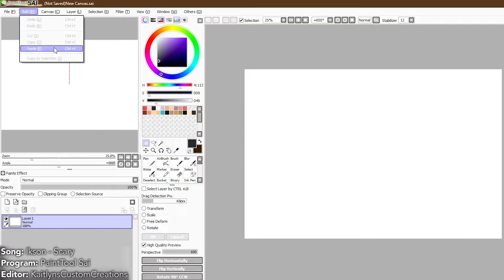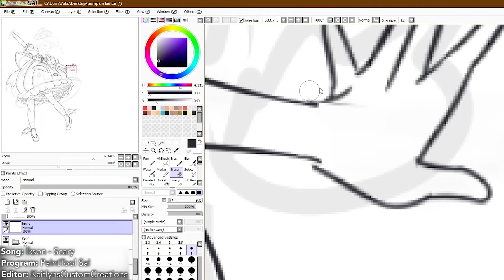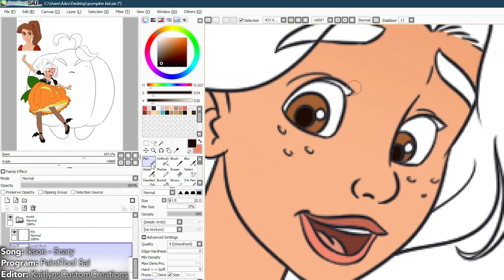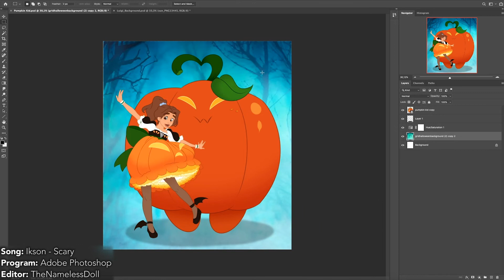Watch Me Edit - The Little Witch (Guest Artist)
“13 O’ Clock” is about a young girl who discovers her aunt is a witch. And to make matters worse, she’s the kind of witch that eats children.

Megan Brock’s characters Dannielle and Gomer from her book “13 O’ Clock” to celebrate the 5 year anniversary edition of the book this October. Help Support this indie-author by buying her books on B&N.com and Lulu.com.

Guest artist: KaitlynsCustomCreations
Commissioner: Megan Brock
Song: Ikson - Scary
Program: PaintTool Sai, Adobe Photoshop
Screen Recorder: Filmora Scrn